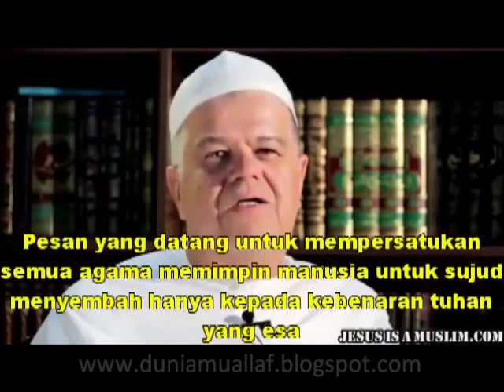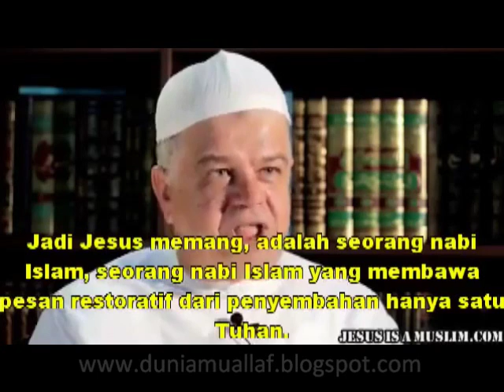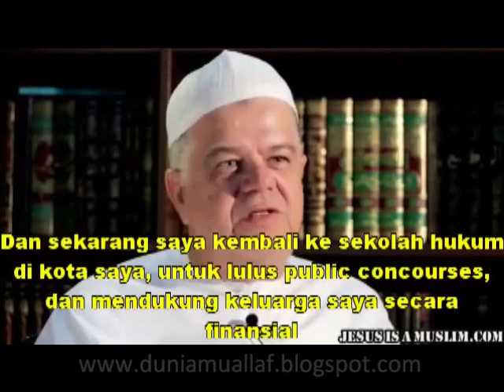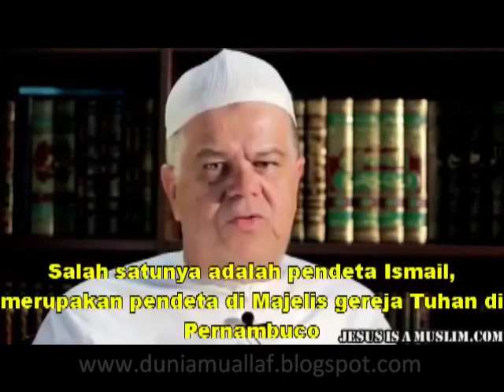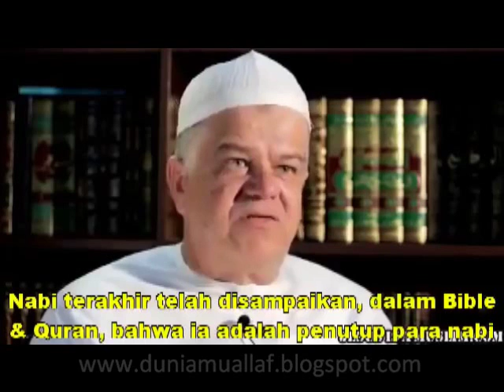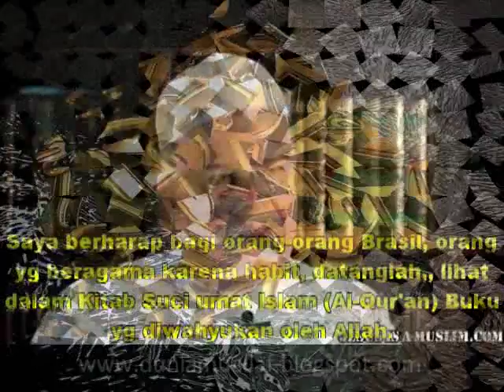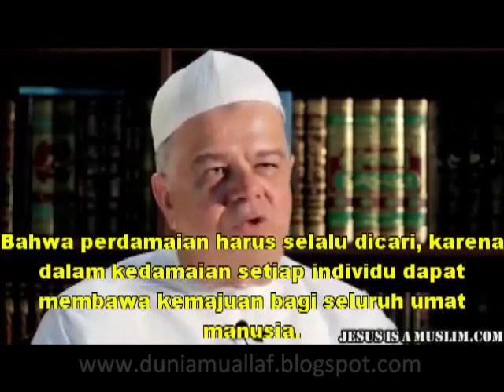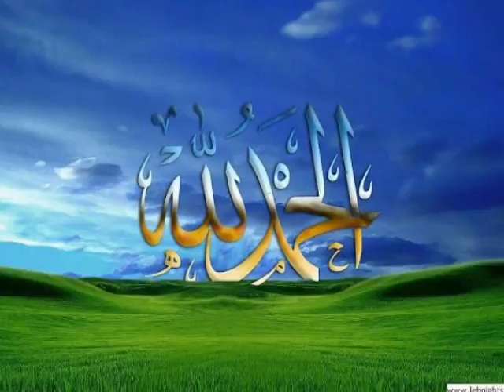Joao Ibrahim (Mantan Pendeta Brasil) : "Dlm Injil Yesus Seorang Muslim & Menyembah Allah Yang Satu !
▬▬▬▬▬▬▬▬▬▬▬▬ஜ۩Ϫ۩ஜ▬▬▬▬▬▬▬▬▬▬▬▬

Rafael Narbaez (Mantan Missionaris Kristen Yehova) : "Kagum Dengan Al Qur'an, Mempelajari Islam Langsung Dari Sumbernya - Al Qur'an."

▬▬▬▬▬▬▬▬▬▬▬▬ஜ۩Ϫ۩ஜ▬▬▬▬▬▬▬▬▬▬▬▬

▬▬▬▬▬▬▬▬▬▬▬▬ஜ۩Ϫ۩ஜ▬▬▬▬▬▬▬▬▬▬▬▬

▬▬▬▬▬▬▬▬▬▬▬▬ஜ۩Ϫ۩ஜ▬▬▬▬▬▬▬▬▬▬▬▬

DEMI MENYEBARLUASKAN KEBENARAN..
Silahkan Share